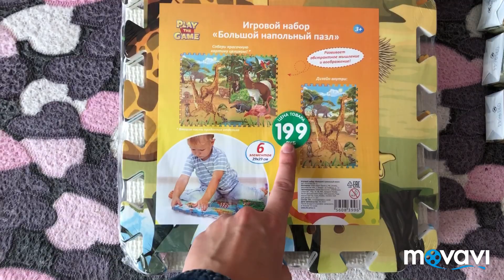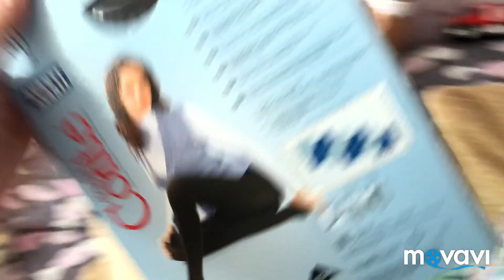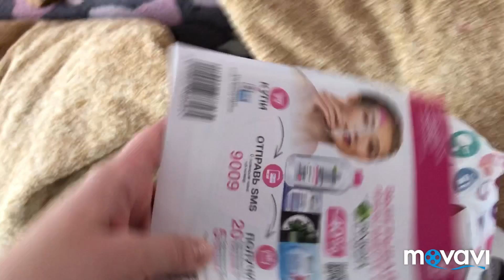VLOG:МОЯ ЗАКУПКА НА МЕСЯЦ/ФИКС ПРАЙС/ВОТ ЭТО ТАНЦЫ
всем привет,сегодня ходила по магазинам закупала все необходимое,так же поснимала чем мы занимаемся в выходные!